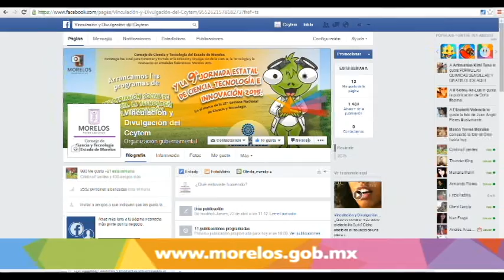Expreciencia Ambulante: 19 de Junio